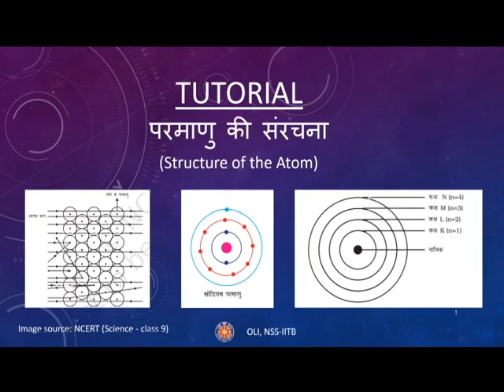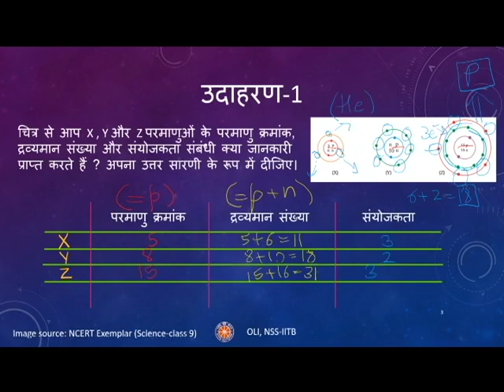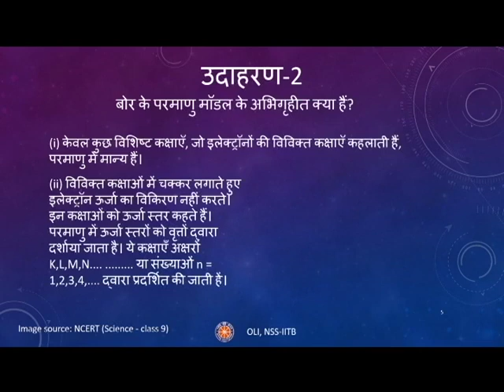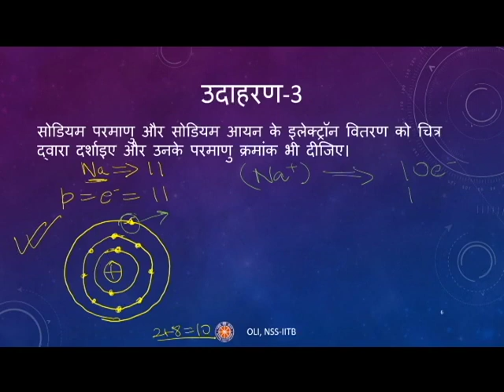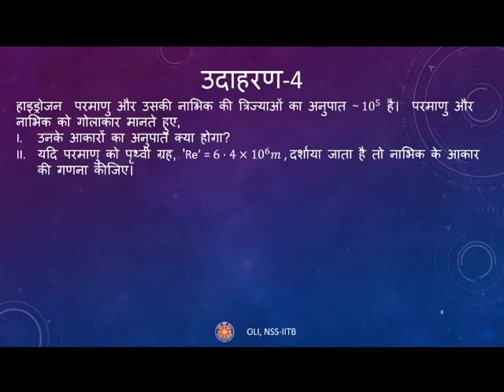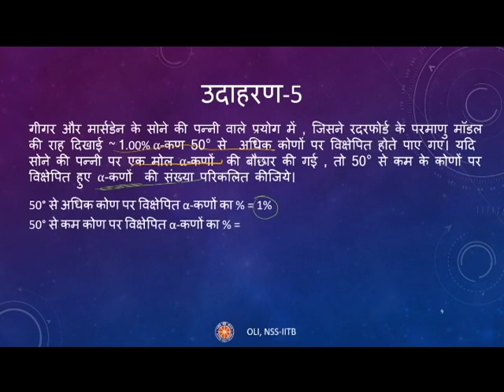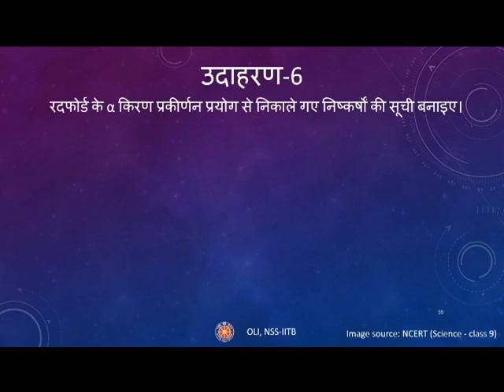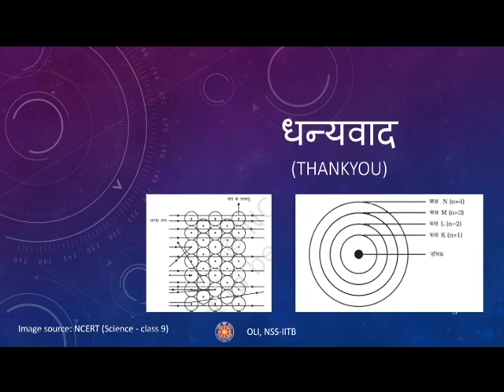Structure of Atom|| परमाणु की संरचना || Hindi || Class 9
Credits:
Taught by: Molina Dhembla
Reviewed by: Krish Sethiya
Edited by: Aryan Gupta

In this video, we will solve examples in the tutorial on the structure of atoms for class 10 in Hindi.